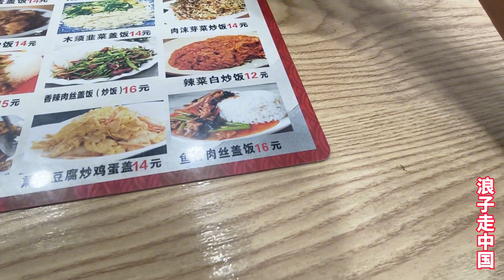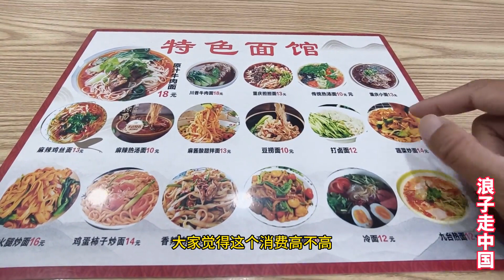东北消费有多贵？长春市中心吃炒饭，结账时真不敢相信！